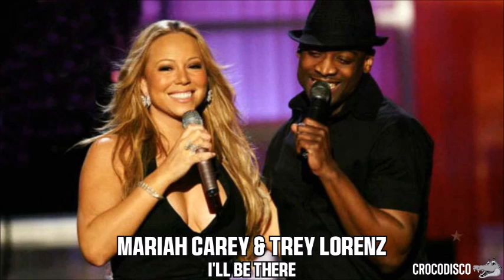Mariah Carey & Trey Lorenz - I'll Be There (1996)